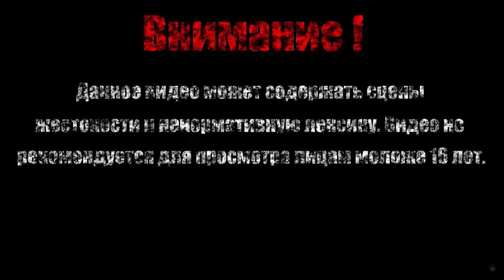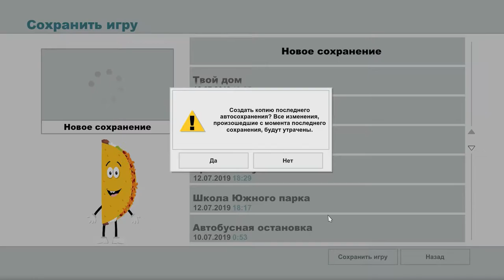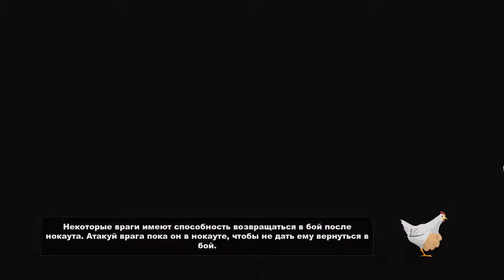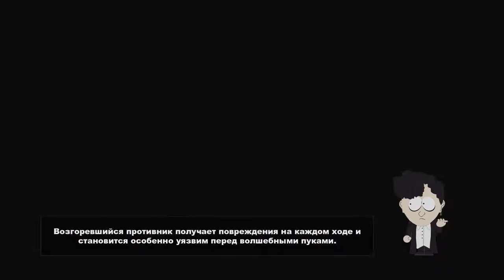МОНГОЛЫ【South Park - The Stick of Truth】#8